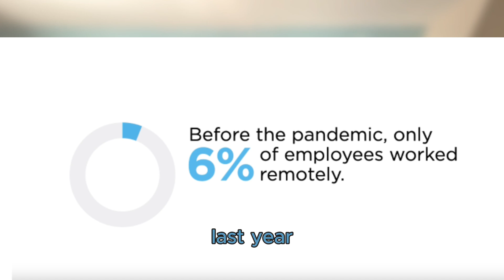Why People Are Moving Out of State 🌍 | Key Trends + Remote Work 📈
Are you considering an out-of-state move? You're not alone! 🌟 In this video, I dive into the key reasons why millions of people are packing up and heading to new destinations. From remote work flexibility to escaping cold weather and high taxes, there are plenty of reasons to make a move. 🏡📦

➡️ Did you know almost 20% of all movers in the last couple of years relocated out of state? Or that remote work has surged from 6% pre-pandemic to 27% today?

If you're ready to make that big move, I can help! Whether it's selling your current home or connecting you with an agent in your dream location, I've got you covered. 💼🌴